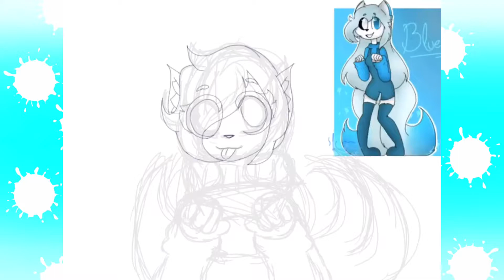Drawing random people -part 3- Gift for: ???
Song : TheFatRat - Never be alone ( credit to them )

Bringing this thing back -~- I actually really like this so I’m probably gonna do it once a week? XD

The character belongs to the original owner they will be pinned as a form of credit .